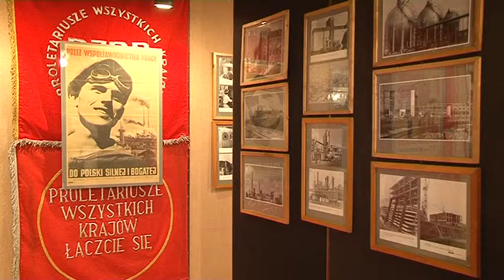Muzeum święto województwa